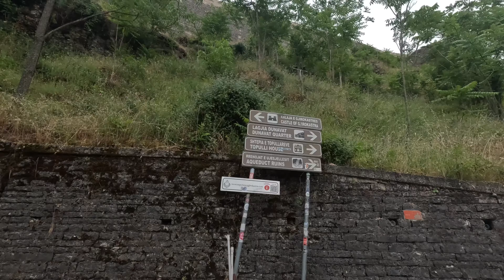Entdeckungsreise entlang der Vjosa: Gjirokasters Burg und ihre Geschichten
🔧 Technik
📍Samsung Galaxy S21 Ultra
📍 Insta 360 X3
📍Gopro Hero 12 Black
📍Gopro Hero 9 Black
📍DJI Mini 3 Pro
📍Garmin Epix
📍Sony Alpha 6400
📍50mm Objektiv
📍18-105mm Objektiv